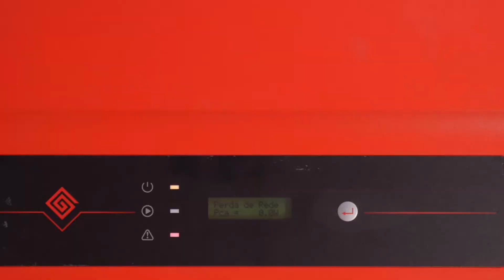GoodWe - Erros comuns parte 1 (Perda de Rede, Fac, Vac, Isolação e Aterramento)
Principais erros que podem acontecer nos inversores GoodWe e quais as formas de identificar e solucionar cada um.